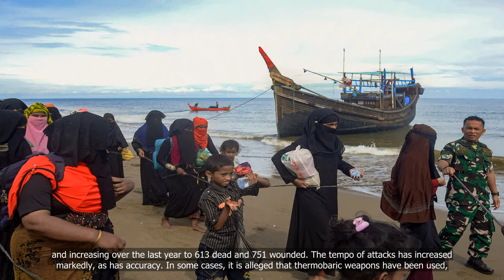How the Myanmar regime is surviving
💗📌 Singapore